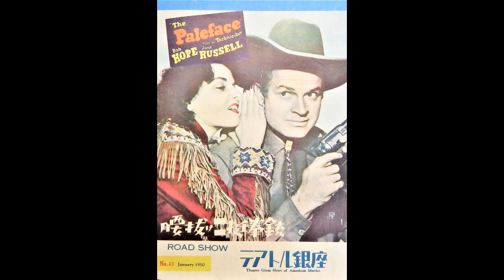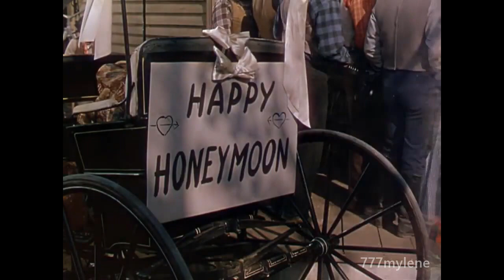Dinah Shore / Buttons and Bows (The Paleface) ボタンとリボン (腰抜け二丁拳銃) / ダイナ・ショア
「腰抜け二丁拳銃」（1948年）アメリカ映画
出演：ボブ・ホープ、ジェーン・ラッセル
音楽：ヴィクター・ヤング、主題歌：「ボタンとリボン」by ダイナ・ショア & ボブ・ホープ

”The Paleface“ 1948, USA film
Cast：Bob Hope, Jane Russell
Music：Victor Young, Theme song：”Buttons and Bows" by Dinah Shore & Bob Hope